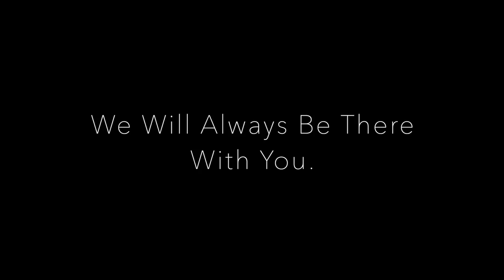You are the musician who makes this world a beautiful place to live.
We do appreciate every musician's effort in pursuit of musical perfection.
With love and respect, we will always there in every step of the journey.

Silverstein is a woodwind accessory manufacturer based in USA.